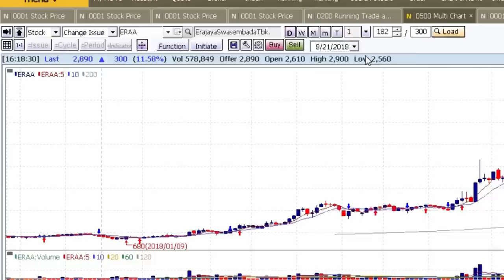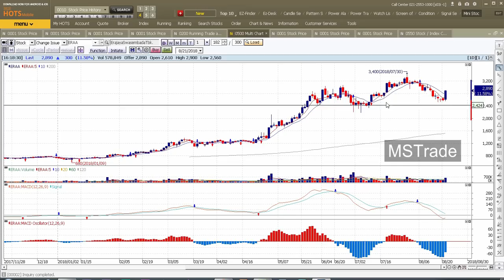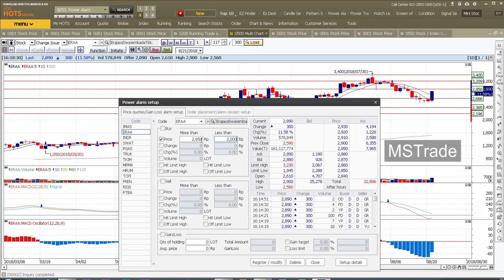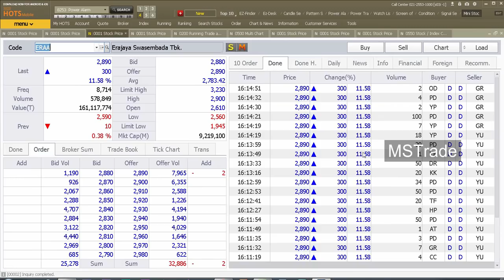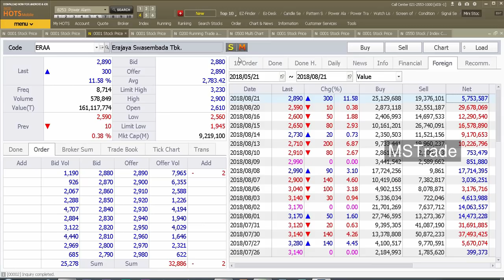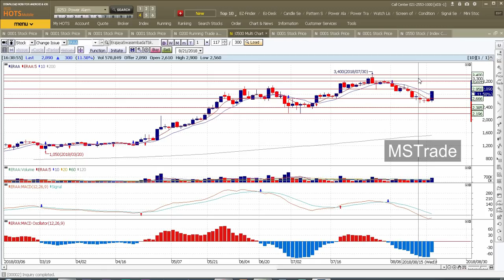Cara Short Saham yaitu menjual rugi dulu untuk melakukan buyback ketika harga sudah dibawah.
Cara Short Saham yaitu menjual rugi dulu untuk melakukan buyback ketika harga sudah dibawah. Dalam video ini saya masuk saham di harga 3050, dengan titik support terdekat di 2950 dan menetapkan titik cutloss di 2900.

Ini adalah perjalanan saya trading saham ERAA, ketika harga turun dari 3400 ke 3000an saya masuk di 3050, dengan stop loss sekitar 5 level (2900) di bawah support (2950).

Bila menembus 2900 saya cutloss, karena support berikutnya di 2650 dan sekitar 2300.

Dalam video ini saya melakukan cutloss atau short saham yaitu menjual ketika harganya masih di atas walaupun saya mengalami kerugian, saya lebih memilih menjual terlebih dahulu karena dari semua indikator yang ada mengatakan bawah saham ini akan turun dulu.

Trading System saya adalah berbasis MACD bisa anda lihat di j